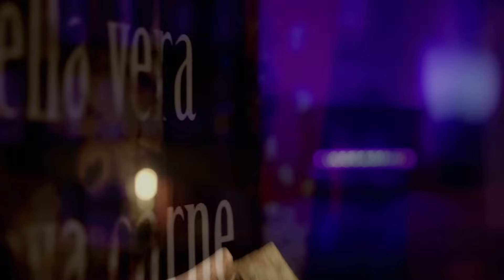Due Maschi Bianchi Filosofi all'altezza della vita - con Simone Regazzoni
Simone Regazzoni, filosofo e autore, ai Cogito Studios per parlare di civiltà, maschilismo, violenza, Platone e arte esistenziale!
Questo episodio è stato sponsorizzato da NordVPN, che supporta il podcast e il mio lavoro. Vai su e inserisci il nostro coupon DUFER per avere uno sconto esclusivo.